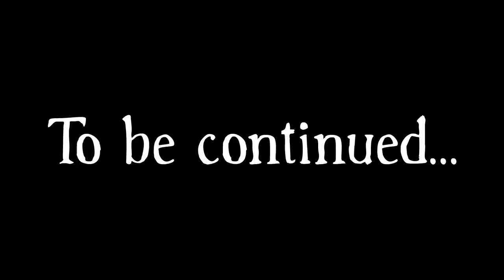How to Crochet a Shrug / Jacket Without Seam -all sizes (New Design) Part -1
How to Crochet a Shrug / Jacket Without Seam (New Design) Part -1